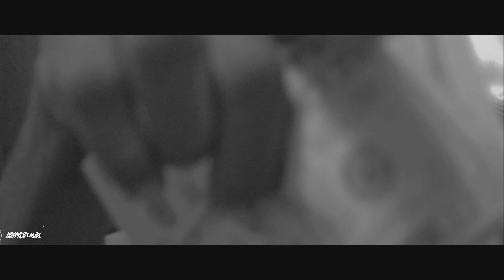NO LEGGZZ - IDOLS BECOME RIVALS (MOVIE)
Filmed & Produced by SupremeKnockin
Directed by NO LEGGZZ